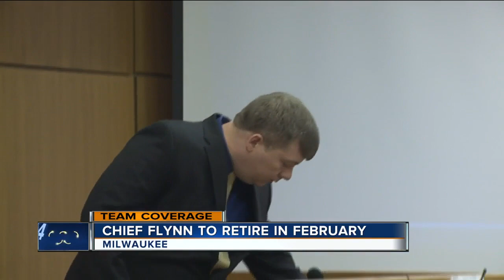Milwaukee Police Chief Edward Flynn to retire after 10 years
Police Chief Edward Flynn is retiring after ten years.